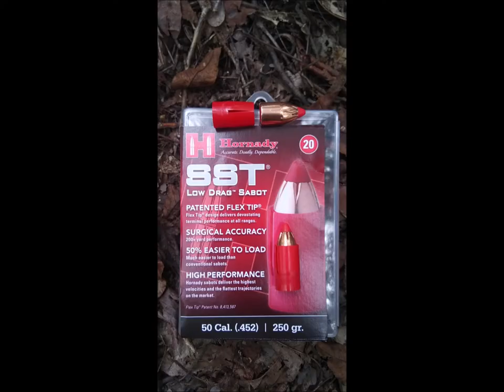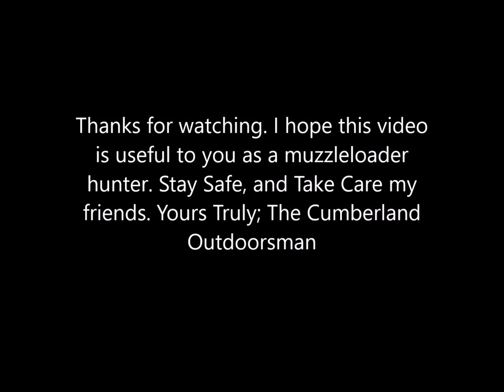Hornady SST 250 grain Sabot Muzzleloader Performance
In my search for the best inline muzzleloader projectile, I came up with a real winner. The Hornady SST 250 grain sabot proved to be a reliable choice according to my tests. If you are a muzzleloader hunter, this is the video for you.